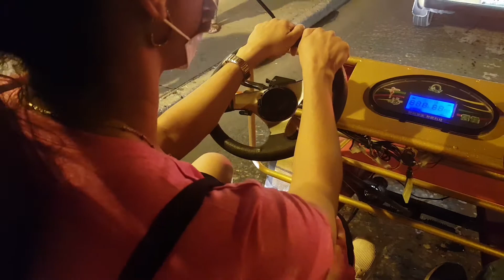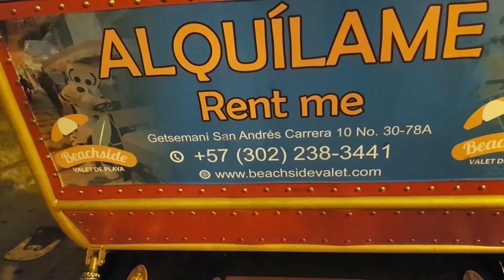✔¿Cuanto cuesta este Bici Coche en Cartagena de indias?🚗🚲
Carro eléctrico impulsado con pedal en Cartagena Colombia
Recorriendo Ciudad Amuralla en Bici coche